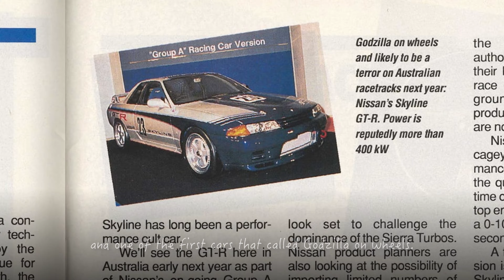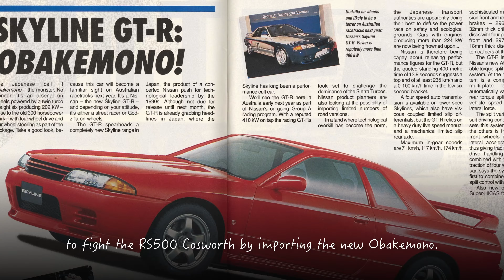Kyosho BNR32 Group A Test Car & The History of GT-R's Godzilla Nickname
This car is not as popular as other R32 GT-R racing cars. But this car is the beginning of many great things for GT-R: perfect R32's Group A racing configuration, and one of the first cars that called Godzilla on wheels.